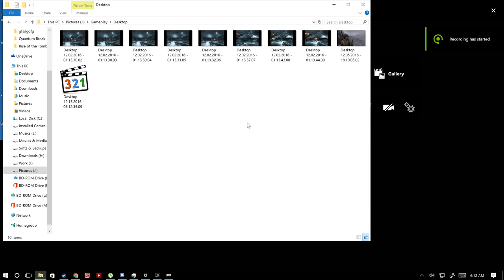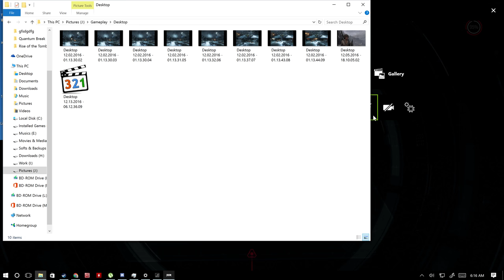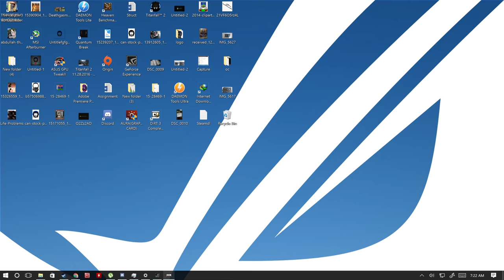Doom Part 4 All secret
Doom All secret Gameplay Part 4
Specs:
GPU: GeForce GTX 1080
CPU: Intel(R) Core(TM) i7-6700K CPU @ 4.00GHz
Memory: 16 GB RAM (15.93 GB RAM usable)
Current resolution: 3200 x 1800, 60Hz
Operating system: Microsoft Windows 10 Pro